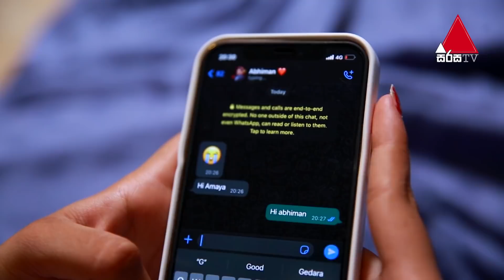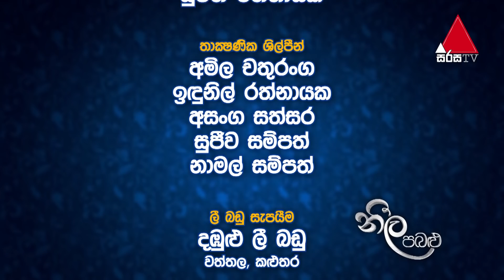Neela Pabalu (නීල පබළු) | Episode 1015 | 26th May 2022 | Sirasa TV